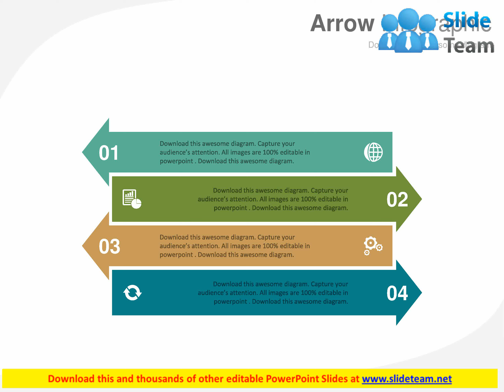app four arrow infographics for global business strategy flat powerpoint design